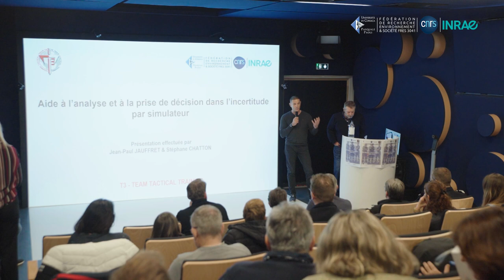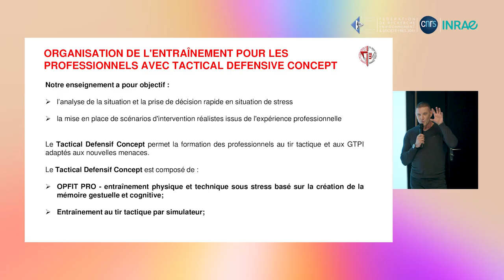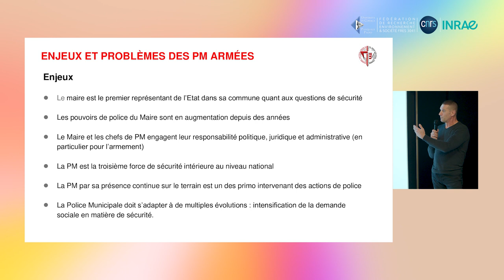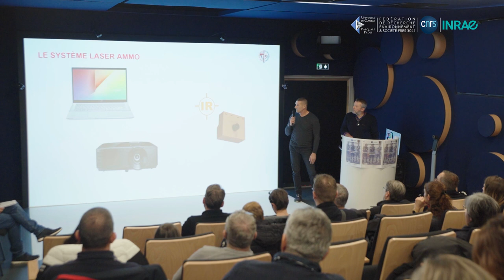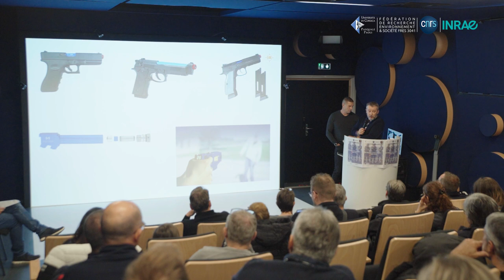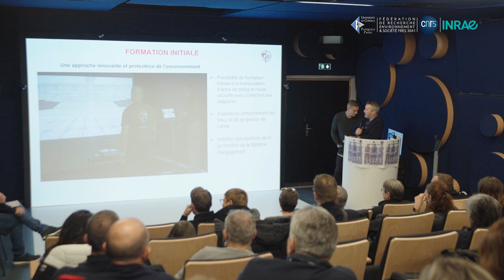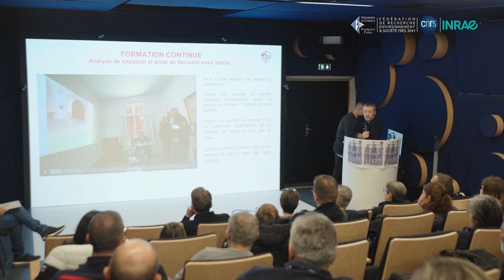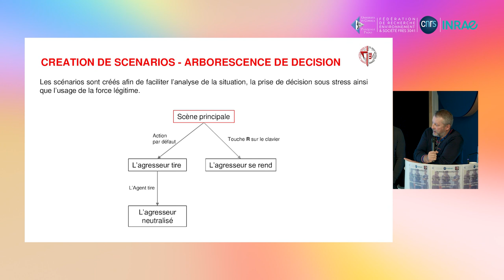Jean-Paul Jauffret et Stéphane Chatton